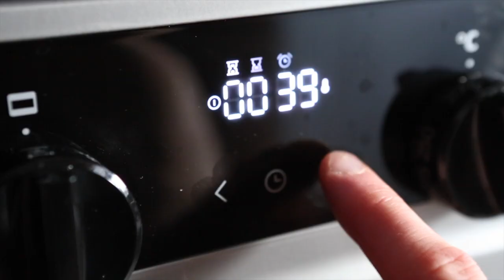Готовим киш по-лотарингски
Приготовим ещё одно блюдо из французской классики — «киш по-лотарингски» или «киш лорен»